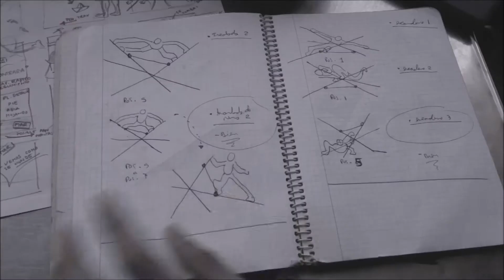Tercer Movimiento EL VIAJE con Mai Rojas